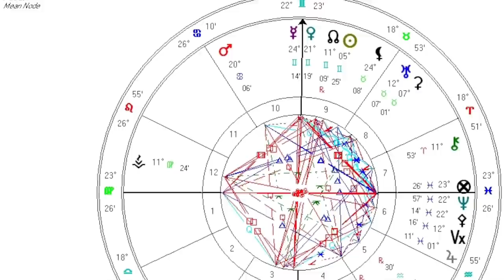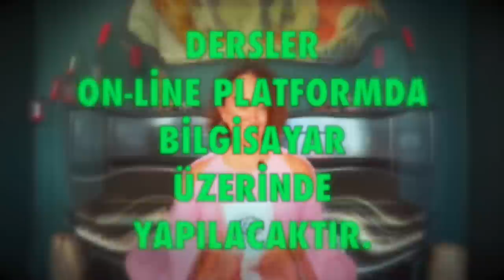AY Tutulması🌜26 Mayıs 2021 Yay Burcu Dolunay Astroloji burç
Ay tutulması, yay burcunda dolunay 26 mayıs 2021 (ay tutulması)

26 mayıs yay burcu dolunayı burç ve burçları nasıl etkileyecek (dolunay)

ay tutulması, ay tutulma, yay burcunda ay tutulması, dolunay, yay burcu dolunay, 26 mayıs ay tutulması